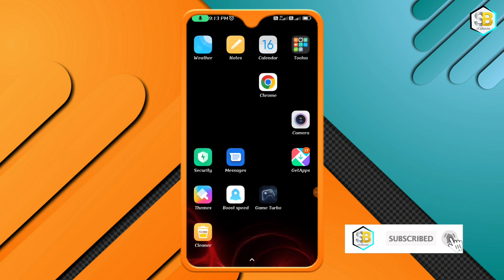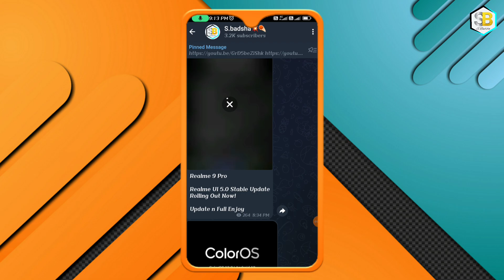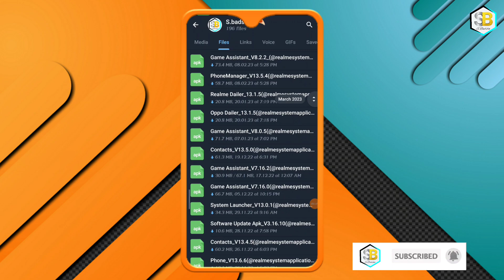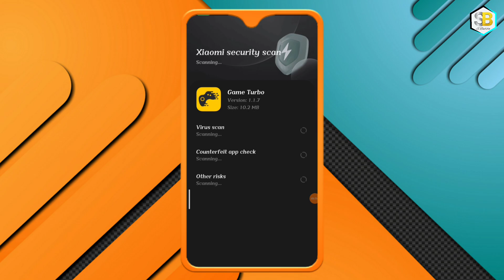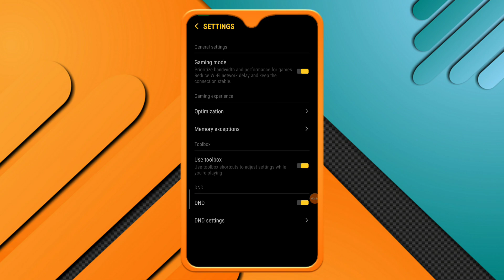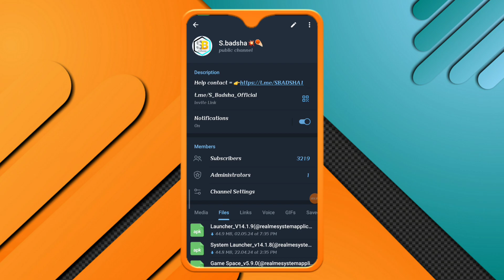Game space Not working problem solve in Poco Redmi & Realme device|| how to update Game space..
Update link